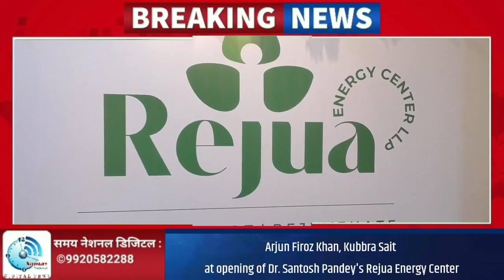Arjun Firoz Khan, Kubbra Sait at opening of Dr. Santosh Pandey's Rejua Energy Center